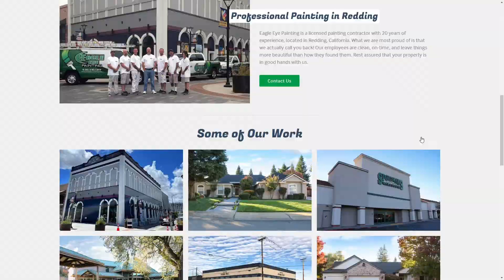Eagle Eye Birthday Charities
Haven Humane is proud to be chosen as Eagle Eye's Birthday Charity.

🎵 Track Info:

Title: Wonders
Artist: INTROVERT
Genre: Dance & Electronic
Mood: Sad